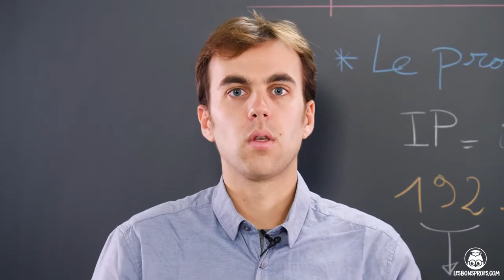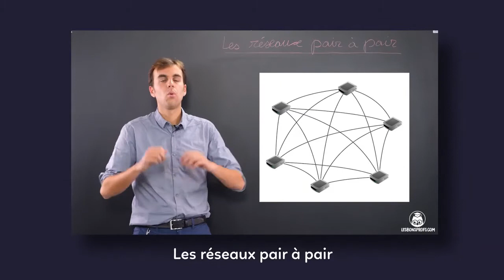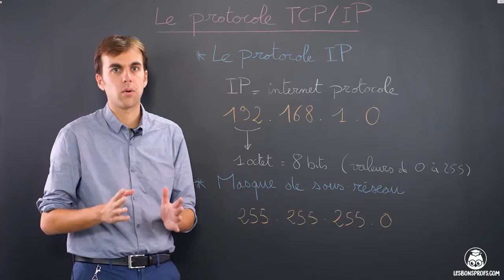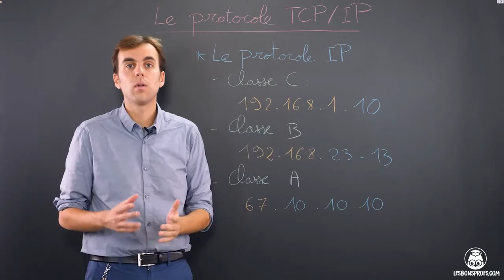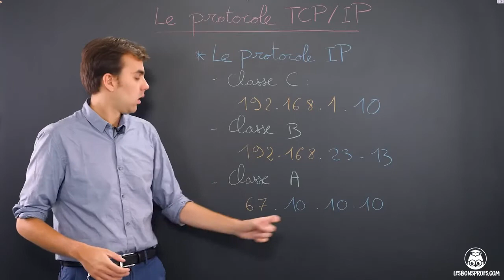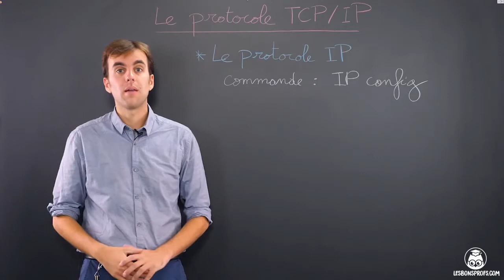Le protocole TCP IP SNT Seconde Les Bons Profs video avc1 audio mp4a 1280x720 25fps 1154kbps